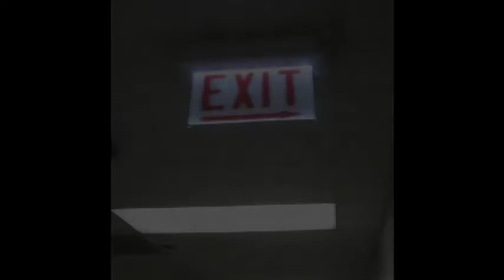Consciousness: from Balloons to Brains .mov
How can balloons tell us about the relationship of consciousness in the brain, mind, and spirit? This short video will blow your mind!